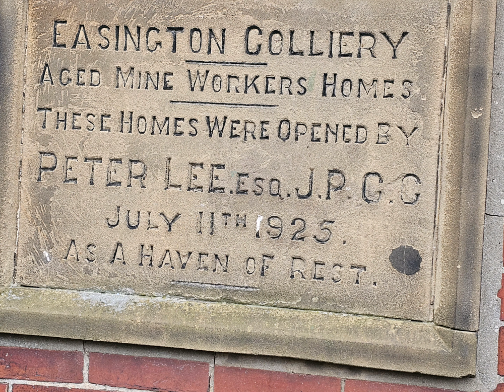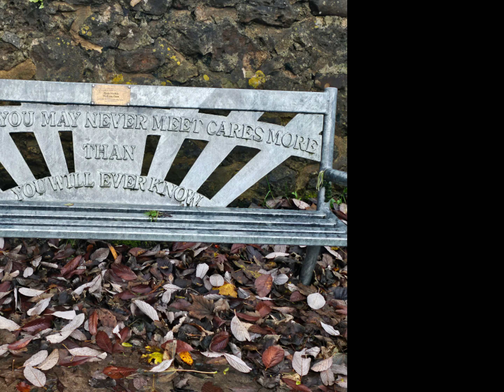Easington Village in County Durham , splendid